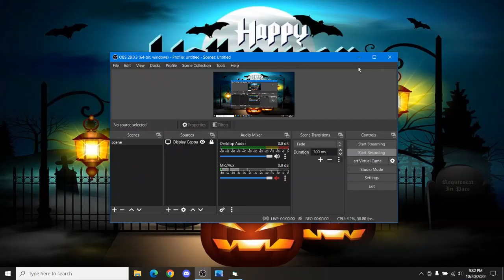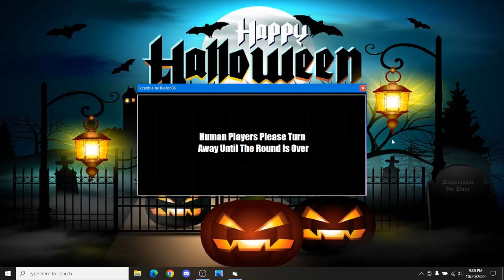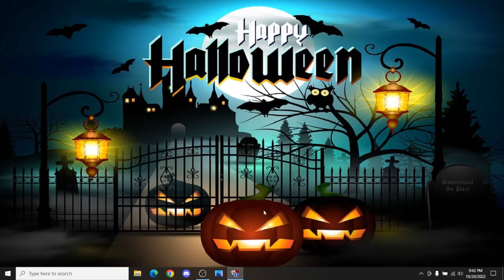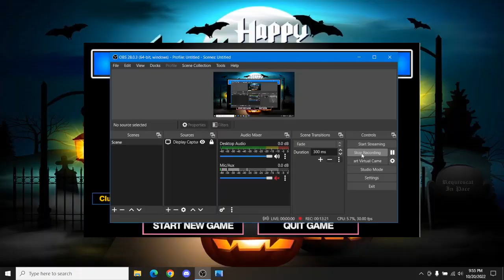BigJon's Scrabble: Then And Now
These two games of BigJon's Scrabble feature both versions side-by-side.